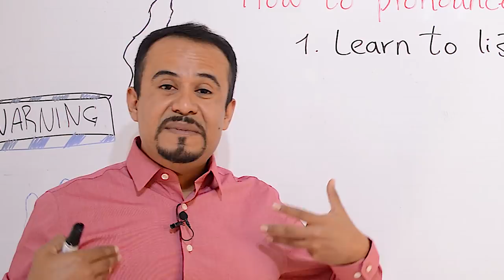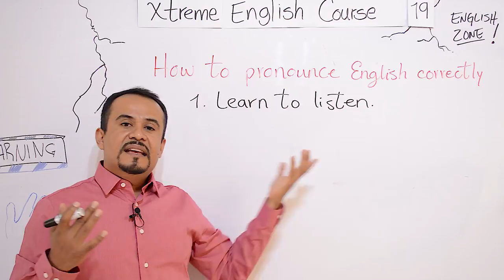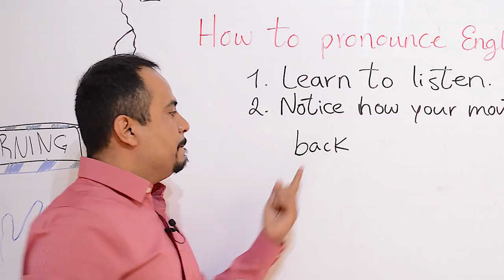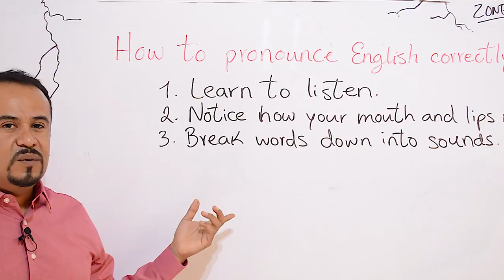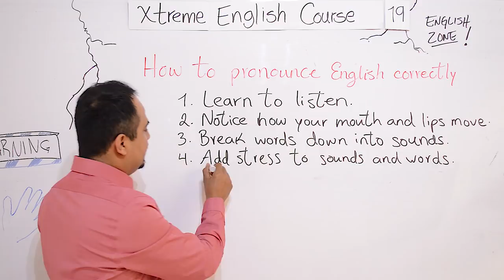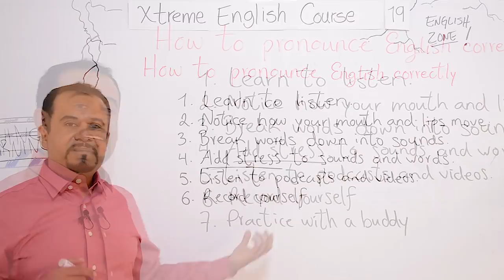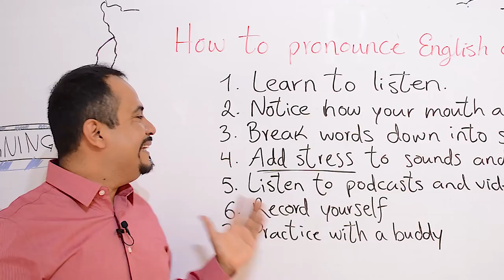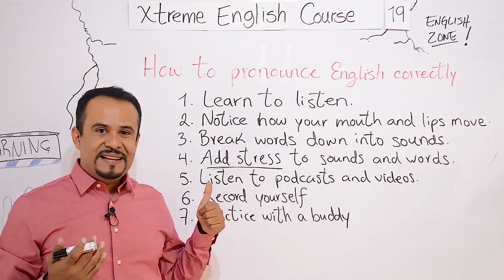COMO Pronunciar El INGLES Correcto | LECCION 19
En este video les enseño 7 tips sobre COMO Pronunciar El INGLES Correcto!